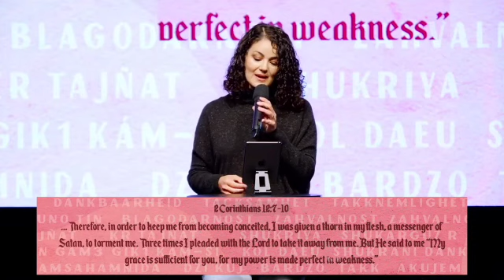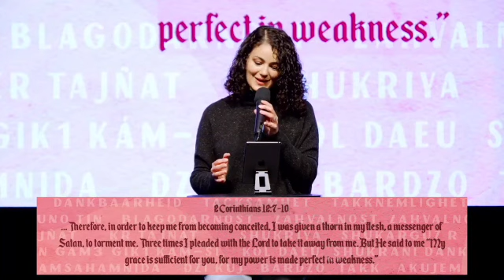Activating Our Hunger For Power l Ps Alissa Newcastle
Date: 14th May 2023
Preacher : Ps Alissa Newcastle
Sermon Title : Activating Our Hunger For Power

Chapters
0:00 Acknowledgement
1:50 Prayer
2:27 Intro
6:23 Are You Spiritually Hungry?
11:50 How to Cultivate Hunger
12:04 1.Christ Power Within Us
16:44 A Personal Testimony: God's Grace And Power
22:58 2.Surrender Through Weakness
30:20 A Personal Testimony: Power In Weakness
36:27 Response / Prayer

Reference Scriptures:
Luke17:20-21, Matthew6:10, Mark16:15-18, Ephesians3:20, Luke24:49, Galatians2:20, Romans8:11, 2Peter1:3-4, Matthew11:28-30, Matthew5:3, 2Corinthians4:7, 2Corinthians12:7-10